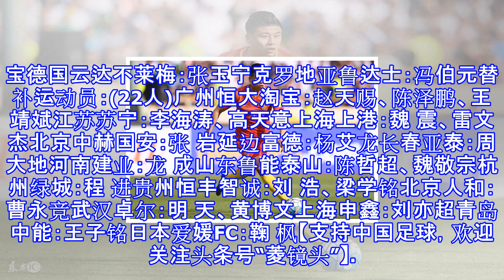足协公布u23亚洲杯名单：张玉宁回归韦世豪领衔 多将双线作战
足协公布U23亚洲杯名单：张玉宁回归韦世豪领衔 多将双线作战 北京时间11月29日，中国足协在官网公布了参加明年U23亚洲杯的名单。这一次的大名单一共50名球员，其中正选28名球员，替补22名球员。28名正选球员中，包括韦世豪、杨立瑜、何超等人都入选了国足东亚杯的参赛名单，这意味着这些球员都将无休。在德甲不莱梅效力的张玉宁入选，此外留洋球员还包括胡睿宝，以及冯伯元。足协在官网表示，“为备战、参加2018年亚足联U23锦标赛决赛阶段的比赛，经U22国家队教练组研究、中国足球协会批准，中国U22国家男子足球队定于2017年12月7日至2018年1月28日期间赴广州市、阿联酋迪拜组织集训并赴江苏省常...